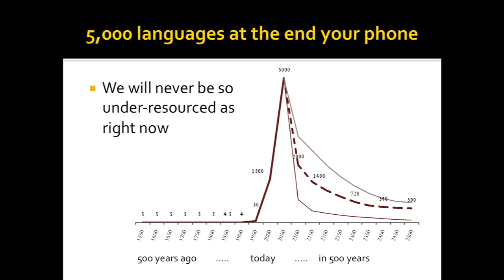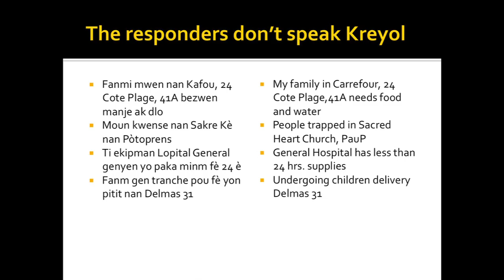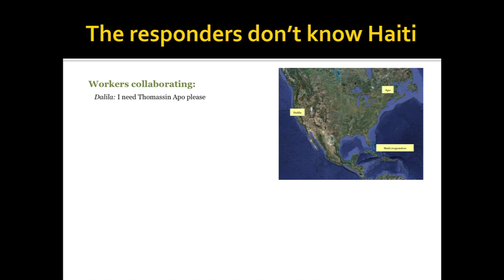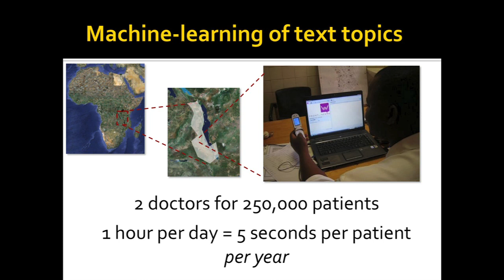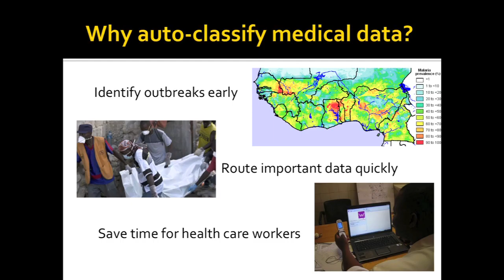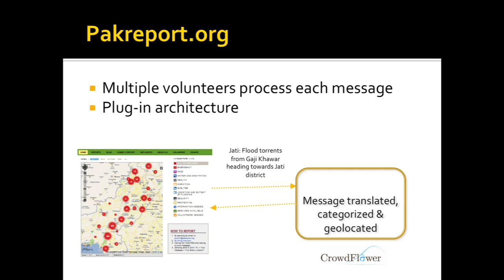ICCM 2010 - Addressing the Crisis Information Bottleneck by Rob Munro